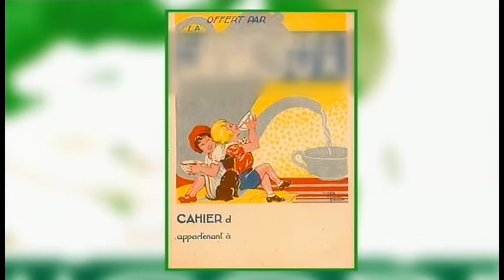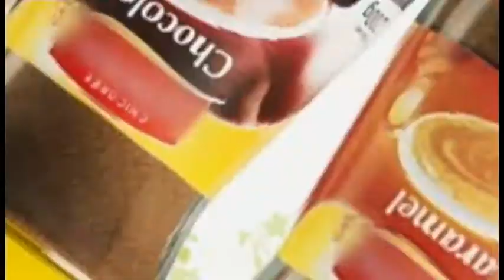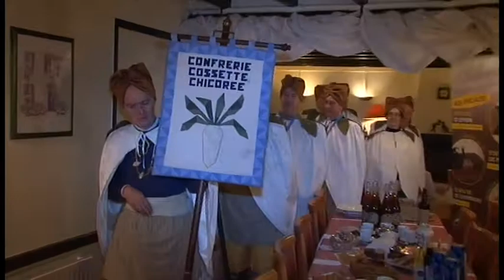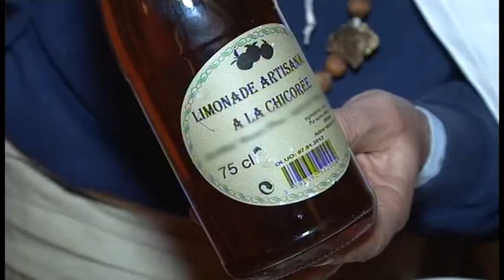Le grand retour de la chicorée en pâtissierie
Chaîne : M6